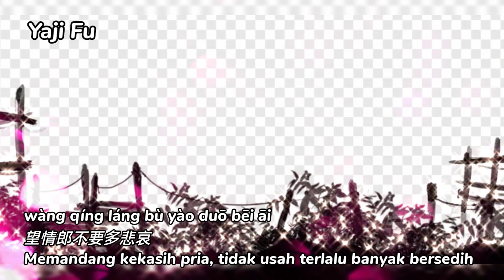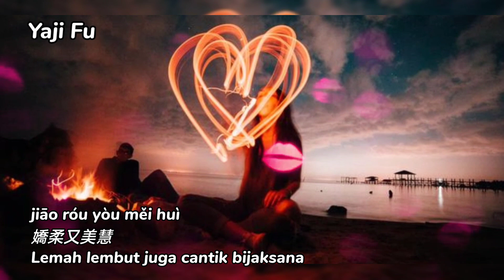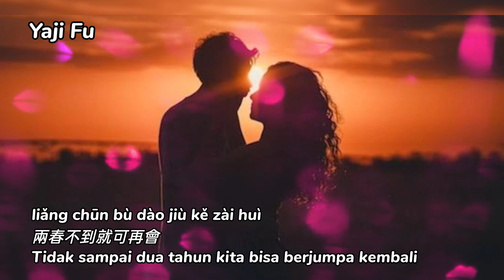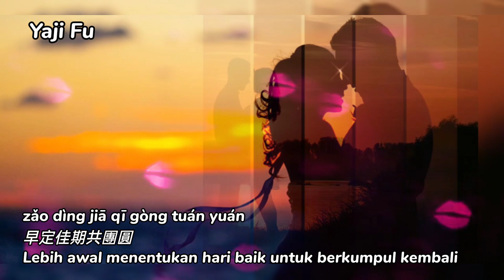Ding Ning - Xie Cai Yun / Michelle Hsieh [ 叮嚀 - 謝采妘 ] Lirik & Terjemahan Sub Indo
我的年輕郎
離家去南洋
我們倆離別
頂多不過二春光
望郎莫悲惶
不必太心傷
沿途多保重
不必太心傷
再會之期並不久長
望情郎不要多悲哀
總要辛苦去求財
胡鬧花添無正業
等到老來苦難埃
望郎要心安
賭博不可貪
世上多少少年郎
全因賭博教人難

我的年輕妹
嬌柔又美慧
我們倆離別
兩春不到就可再會
望妹莫牽掛
細心來理家
凡事要謹慎
省儉度日別亂花
望情妹切莫吸鴉片
鴉片香煙費金銀
萬一不幸吸上癮
有傷體氣精神散
望妹要心寬
等郎在家園
郎會早日回家
早定佳期共團圓
郎會早日回家
早定佳期共團圓